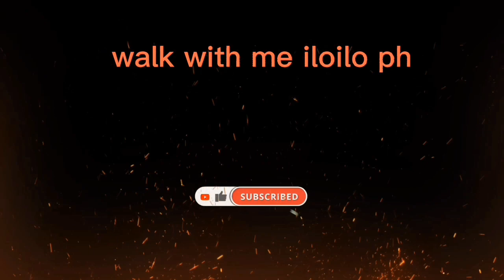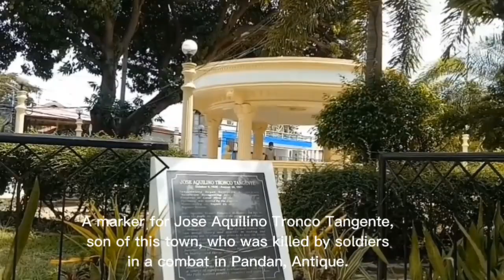S2E2: WALK WITH ME GOES TO TIGBAUAN (WALKING + TRIVIA)